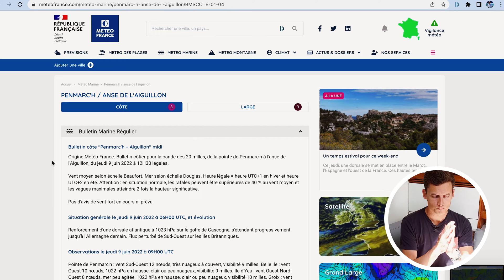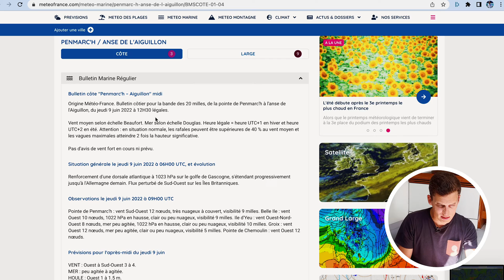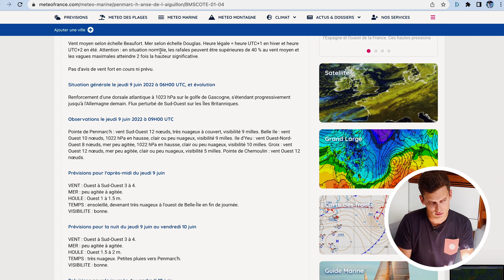Mémo Météo - Les bases pour préparer sa navigation !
Météo !
Les bases de la météo avant de prendre la mer.
Je vous présente ma méthode pour prendre la météo avant une sortie en mer.
Il s’agit d’une méthode pragmatique et simple pour prendre les informations nécessaires pour analyser la possibilité d’une sortie en mer en bateau à voile ou à moteur.

ou
Météo France (carte de fronts)

Je vous mets également en lien le guide marine de Météo France qui explique très bien toutes les informations utiles pour prendre la météo pour une navigation :

Météo et Stratégie
(Cela semble être le dernier site où trouver du stock ! 😅)

Sommaire :
00:00 | Intro
00:32 | Sommaire
00:42 | Météo France
03:48 | Met Office / Surface Pressure Charts
05:22 | Windy
09:06 | Des livres sur la météo
10:43 | La dernière partie à vérifier avant de prendre la mer
11:44 | Conclusion